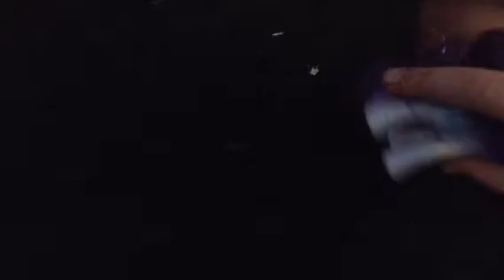Pony collection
Long and I am eating fruit